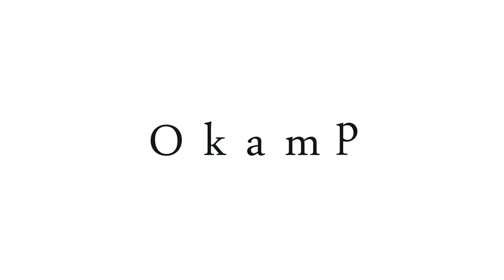OrkesterkamP 2014: Jazz Cool Band - Peter Gunn Theme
Skladba Peter Gunn Theme, ki jo je napisal Henry Mancini in aranžiral Jaka Strajnar.

Peter Gunn Theme, composed by Henry Mancini and arranged by Jaka Strajnar.

Mednarodni glasbeni festival in orkestrska šola OrkesterkamP nudi intenzivno izobraževanje na profesionalni kakovostni ravni. Udeleženci bodo pripravljali privlačni orkestrski in komorni repertoar v tesnem sodelovanju z mentorji in dirigenti, priznanimi koncertanti oz. profesorji ustanov in orkestrov iz vse Evrope.

OrkesterkamP BOVEC upravičeno nosi vzdevek "total musical experience", saj poleg glasbenih programov udeležencem ponuja obilo športno-adrenalinskih doživetij.

OrkesterkamP Music Festival & School offers an intensive professional performance experience. Students perform orchestra and chamber music repertoire side-by-side with their teacher from professional institutions or orchestras form all Europe. OrkesterkamP is open to dedicated musicians of any age.

OrkesterkamP BOVEC is a total musical experience. Beside musical training, students can take advantage of adrenalin playgrounds in Soča river & Bovec.